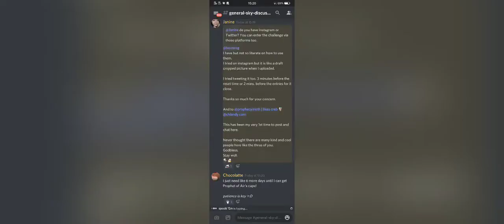Sky Diary : My SkyMischief challenge screenshots today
This will be the last day of entries for Sky, Days of Mischief challenge.

I had fun though I was thrilled if I can get to submit in time and be able to choose my best shots.

I even forgot to set my Sky graphics resolution to max boosted mode. 😅

I also sacrifice not doing the trials and Eden for 1 candle a day for it.
so I hope for the best.
if not, I'm still thankful for the experience.
Better preparation time to do next time as a lesson for me today.